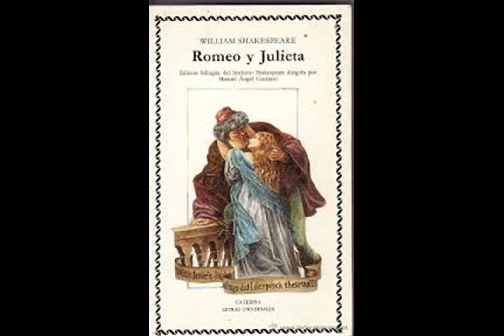romeo y julieta historia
historia de romeo y julieta